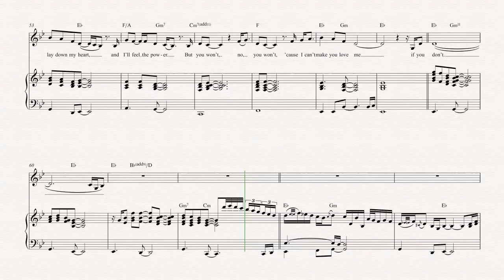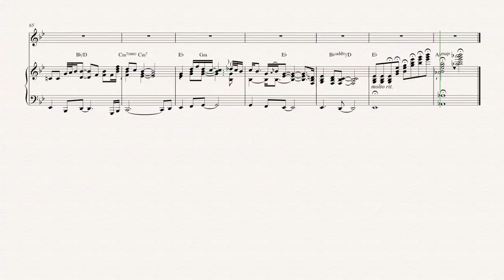Horn - I Can't Make You Love Me - Bonnie Raitt Sheet Music, Chords, & Vocals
Horn sheet music, chords, and vocals of I Can't Make You  - Bonnie Raitt
Learn to play I Can't Make You Love Me Sheet Music and play along!